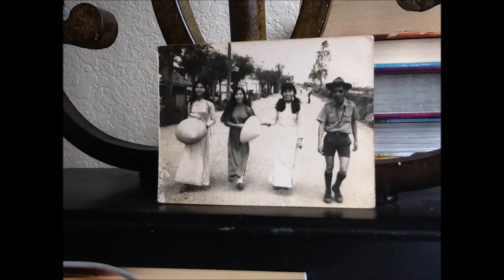ĐÔI BỜ THỜI GIAN-Thơ Lynh Thảo(Hoàng Em) Nhạc Nguyễn Tất Vịnh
ĐÔI BỜ THỜI GIAN
Thơ : Lynh Thảo (Hoàng Em ) Gởi tặng mấy O nữ sinh Nguyễn Hoàng
Nguyễn Tất Vịnh viết thành ca khúc
Tiếng hát Ngọc Quy